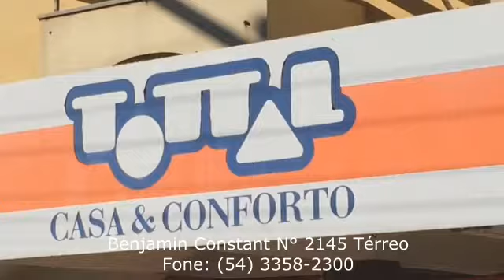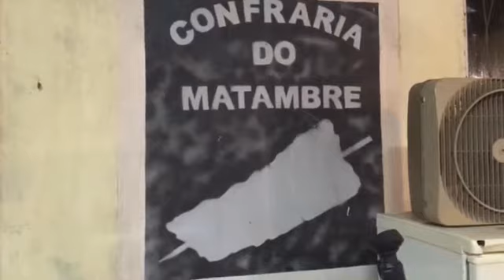Programa Conversa Franca – 23/03/2018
Programa Conversa Franca com Dr. Oscar Grau. Assista toda Quarta-Feira às 21h ao Programa Conversa Franca com Dr. Oscar Grau.